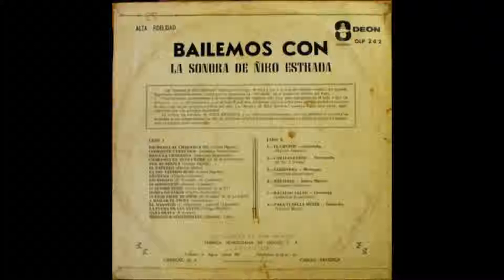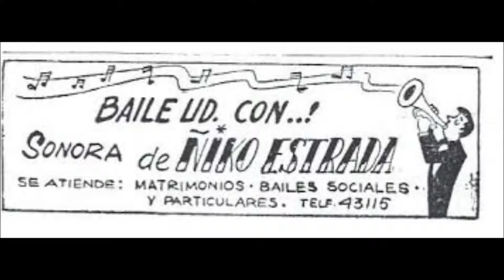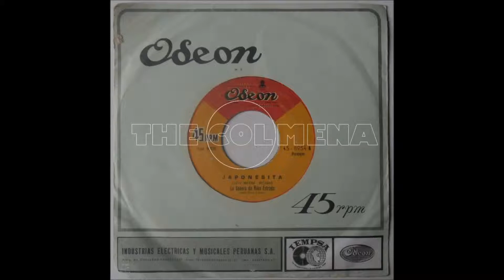CARLOS ARGENTINO RECUERDA A ÑIKO ESTRADA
En la entrevista del 12 de agosto de 1987 Carlos Argentino recordó al destacado músico peruano Ñiko Estrada, que partió a la gloria en 1983.